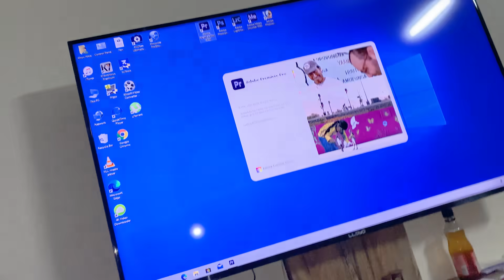friend di sister da viah nale Jago | Punjabi vlogs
sadi family nu ena pyar den lai dhanwad .
punjabi vlogs punjabi vlogger Khoo wale